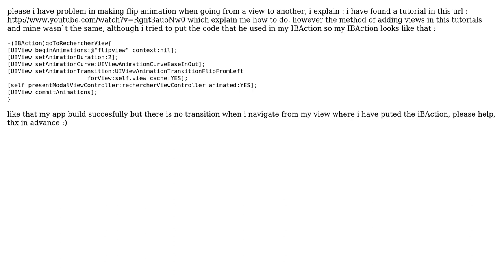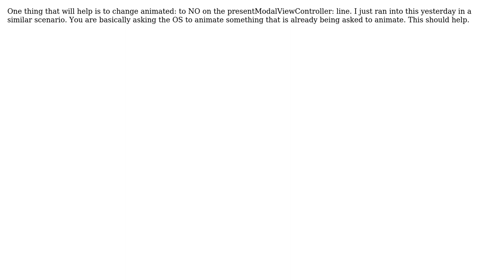make a flip animation when navigating from view to view (3 Solutions!!)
make a flip animation when navigating from view to view

With thanks & praise to God, and with thanks to the many people who have made this project possible! | Content (except music & images) licensed under CC BY-SA | Music | Images & others | With thanks to user Radix user Malloc user Dancreek user adamweeks and the Stack Exchange Network Trademarks are property of their respective owners. You are responsible for your own actions.